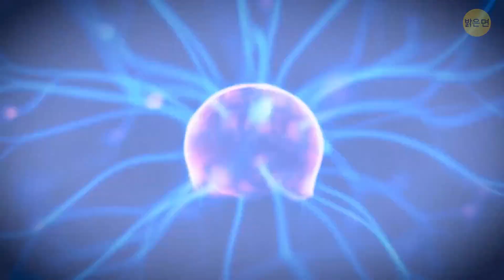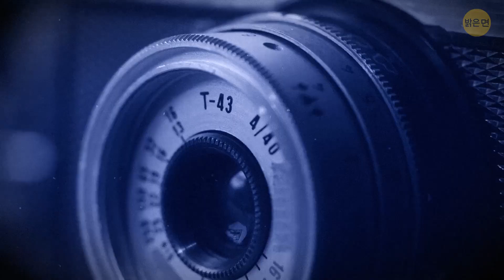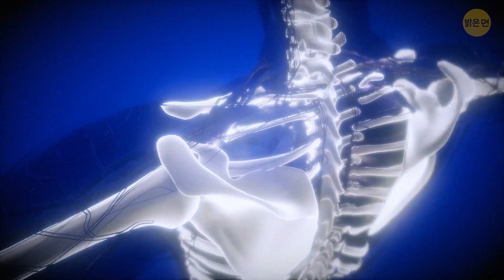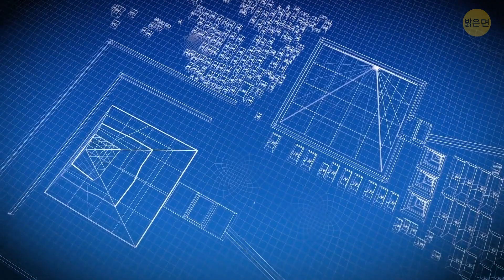피라미드의 내부 세계를 볼 수 있어요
우주선은 우주를 누비는 유령 입자와 같아서 규칙을 따르지 않습니다. 이 교활한 광선은 단단한 바위도 아무렇지도 않게 뚫을 수 있는 마법의 재능을 가지고 있어요! 이 우주 탐정들이 고대 피라미드를 통과하면 수천 년 동안 잠겨 있던 숨겨진 방과 미스터리가 드러납니다. 마치 고대 건축물을 엑스레이로 보는 것과 같습니다. 고고학자들은 우주 광선의 도움으로 돌 하나도 들지 않고도 이 장엄한 건축물의 비밀을 밝혀내고 있습니다! 우주선은 눈에 보이지 않지만 과거에 대한 우리의 이해에 미치는 영향은 실로 상상을 초월합니다!